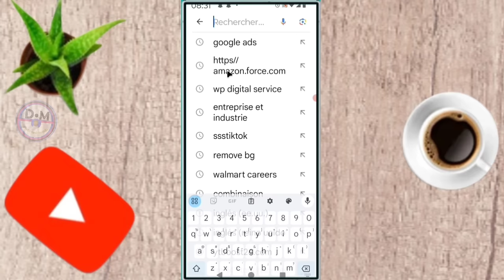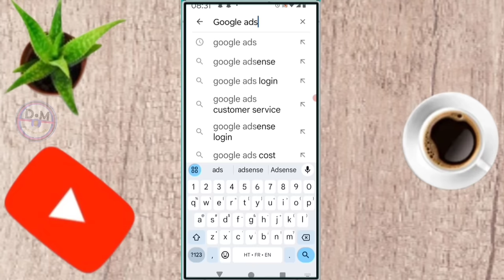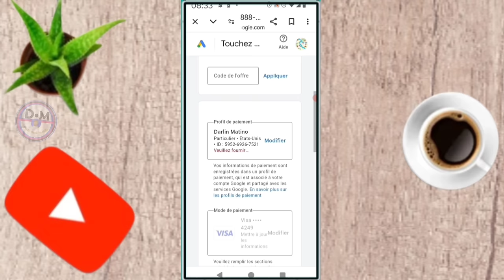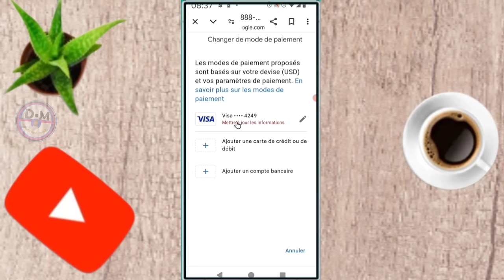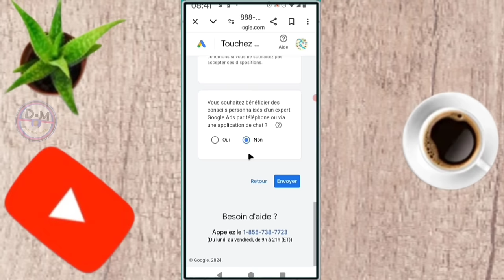✅ Voici Comment créer un compte Google ads pour faire publicité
dans cette vidéo on apprend que tu expliques Comment créer un compte Google Ads pour faire de la publicité afin d'obtenir plus d'argent pour votre entreprise , dans cette vidéo et vous et moi qui avons aimé la vidéo laissez un commentaire et partagez et dites-nous ce que vous pensez de cette vidéo et vous et moi qui venons de rencontré la chaîne Abonnez-vous et activez la cloche pour ne pas rater les prochaines vidéos et ne pas nous oublieret n'oubliez pas nous venons d'activer une boutique sur la chaîne visitez nous merci .

Vidéo app
Vidéo Facebook
Vidéo youtube
Vidéo tiktok
Vidéo Instagram
Vidéo internet